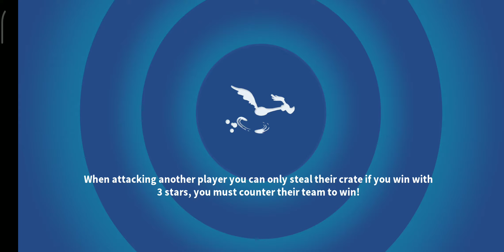PILLAGE & PLUNDER CAMPAIGN - ACT 4 - BATTLE 1 (⭐⭐⭐) [LOONEY TUNES WORLD OF MAYHEM]